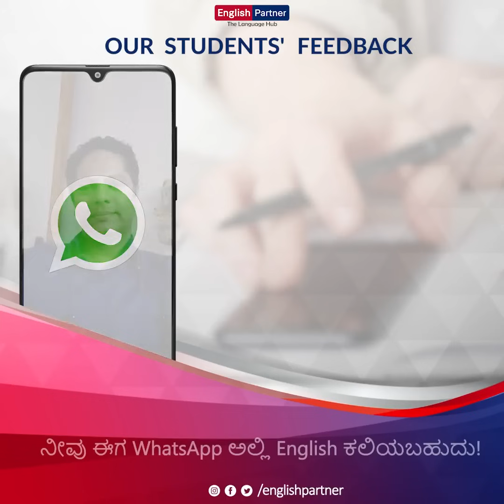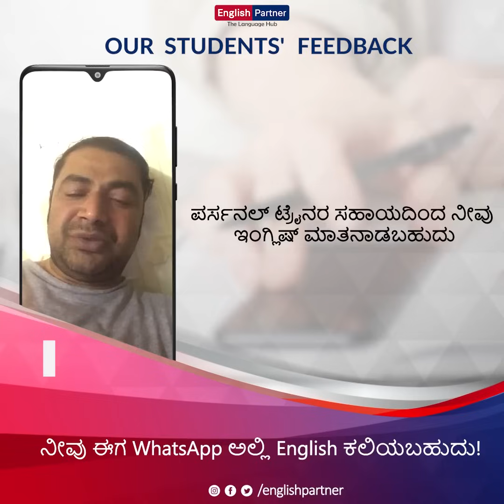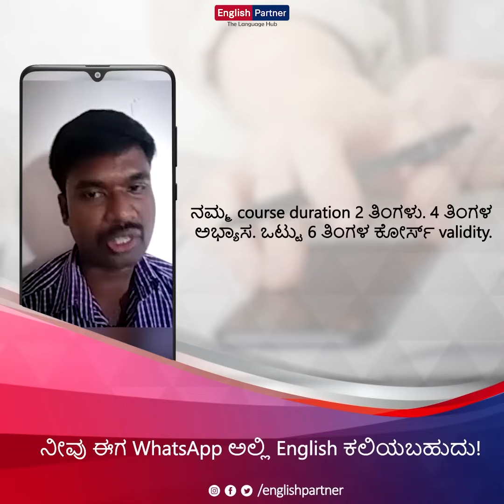Watch what our students say about English Partner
ಈ courseನ ಬಗ್ಗೆ ಹೆಚ್ಚಿನ ಮಾಹಿತಿಗಾಗಿ ಕೆಳಗಿರುವ link ಮೇಲೆ ಕ್ಲಿಕ್ ಮಾಡಿ.

Follow us for more interesting and informative videos.